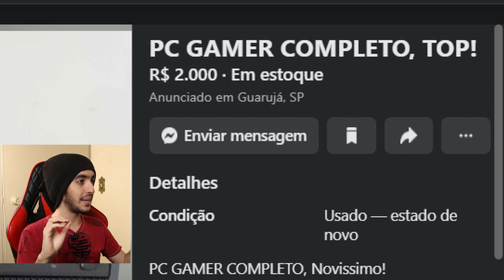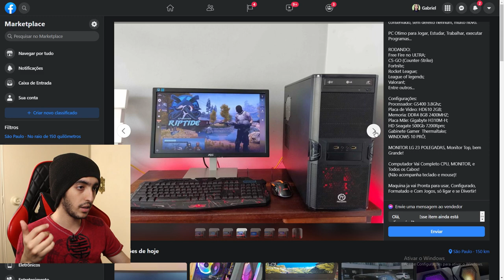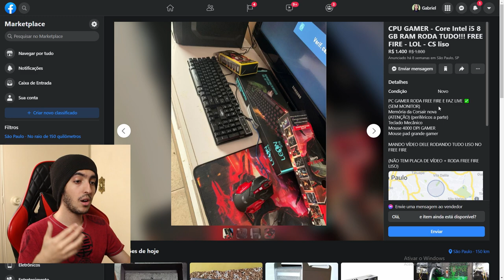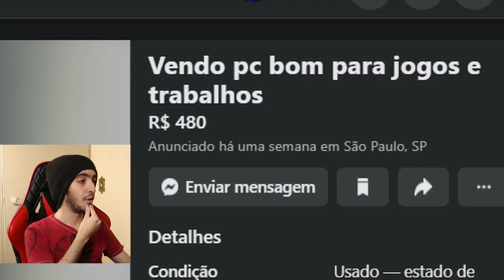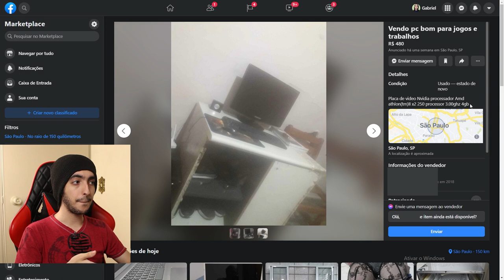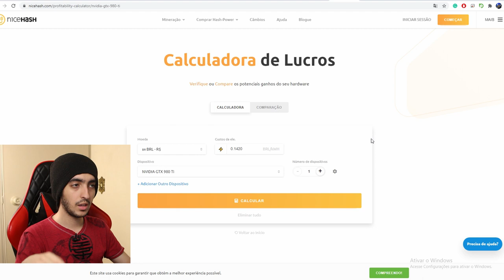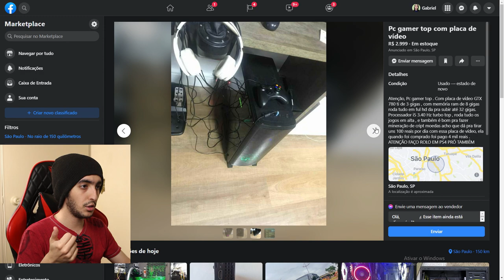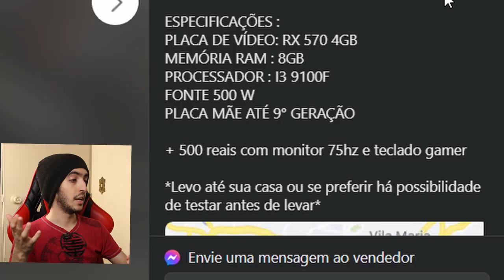Pesquisando "PC GAMER" no Facebook Marketplace! Meu Deus do Céu... 😫😫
Atenção!

O intuito desse vídeo não é denegrir a imagem nem menosprezar o setup de ninguém, apenas alertar aquelas pessoas que estão buscando comprar um pc usado ou vender, de varios erros que podem ocorrer e se tornar uma dor de cabeça para ambos os lados.